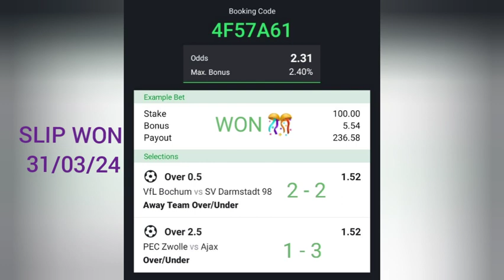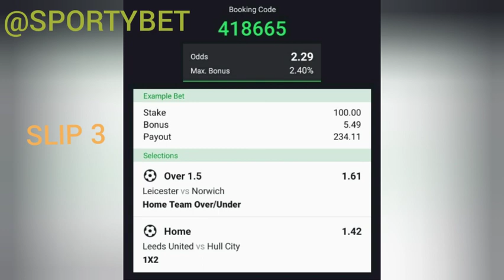FREE FOOTBALL BETTING TIPS AND BOOKING CODES TODAY 01/04/24